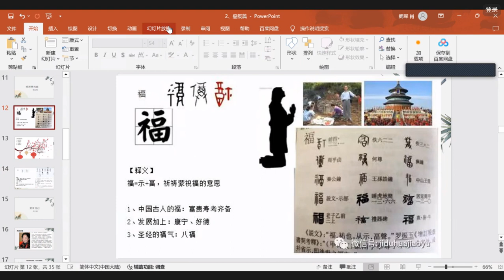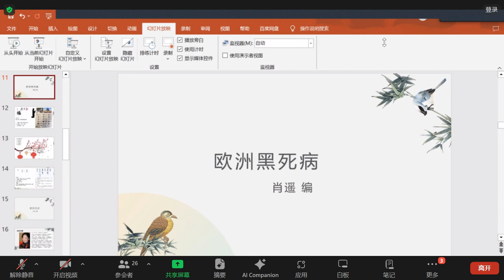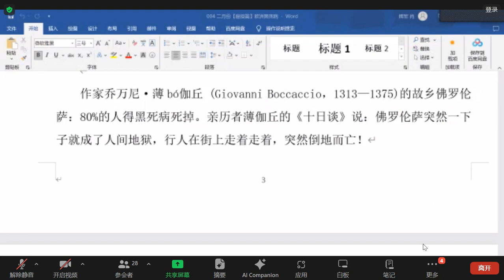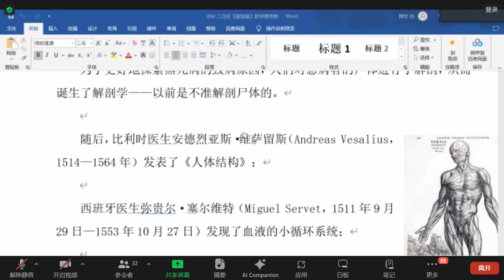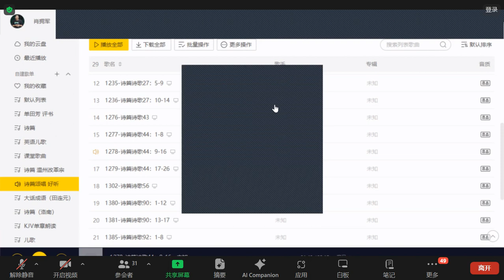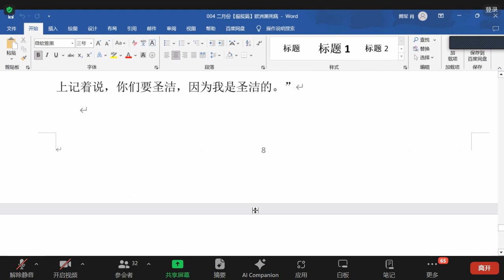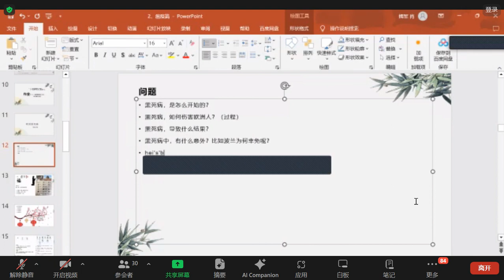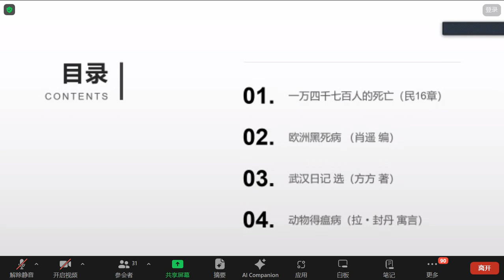故事欣赏与写作5—瘟疫篇2